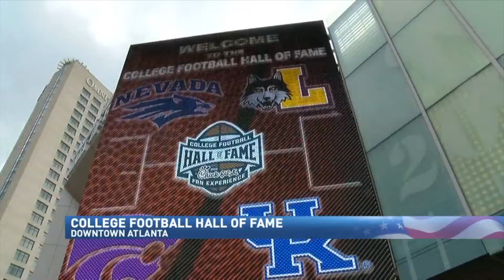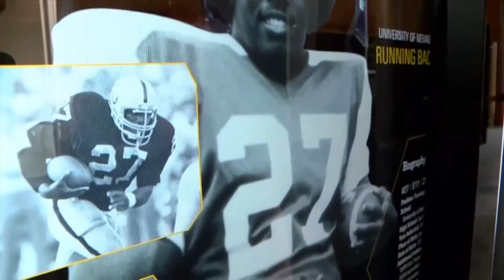Visiting the Atlanta College Football Hall of Fame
Ryan Kern